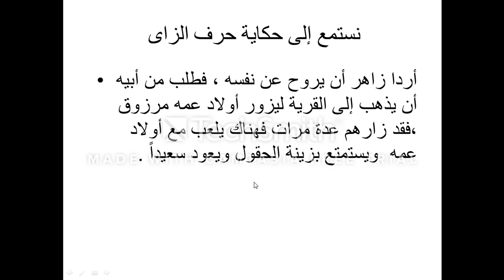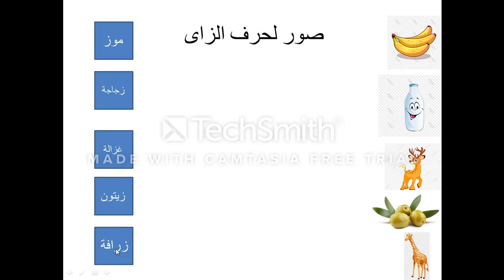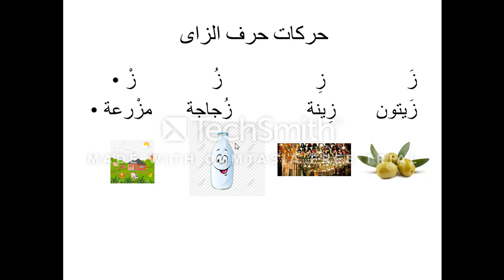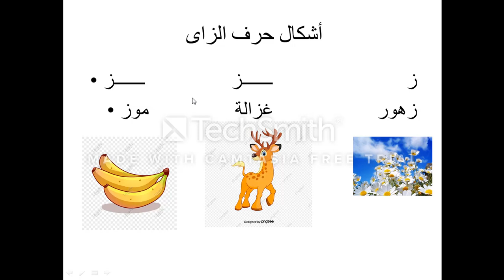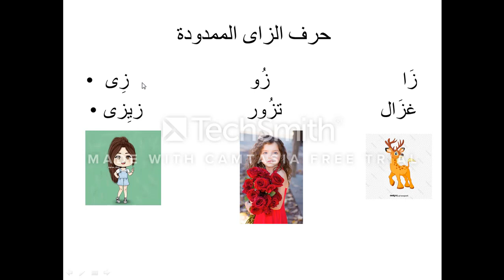الصف الاول الابتدائى لغة عربية المحور الثانى الموضوع الاول فيديو حرف الزاى